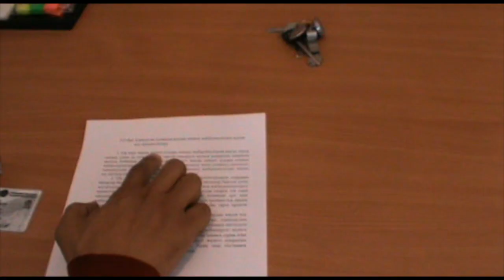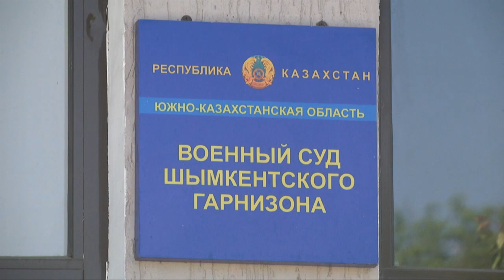История кровавого противостояния в ЮКО длиной в несколько лет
В Шымкенте оглашен приговор в отношении 27-летнего военнослужащего одной из войсковых частей Шымкента, который стал организатором массовой драки молодых людей и подростков в поселке Каратобе Толебийского района в июне 2015 года.